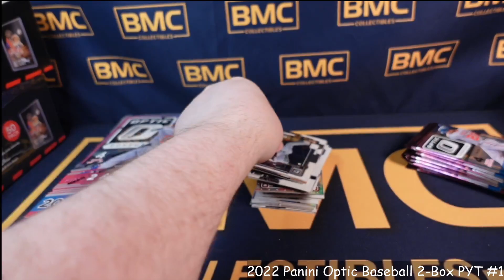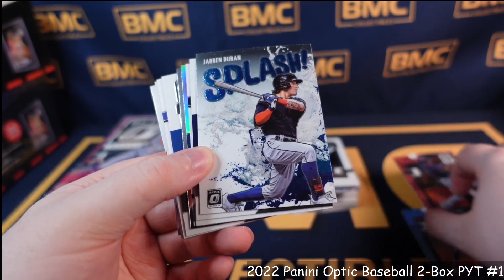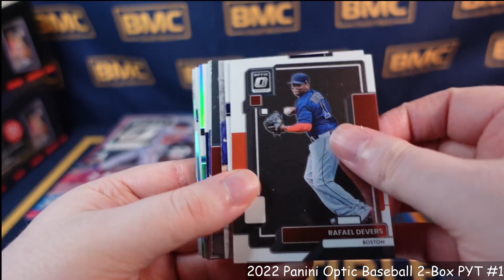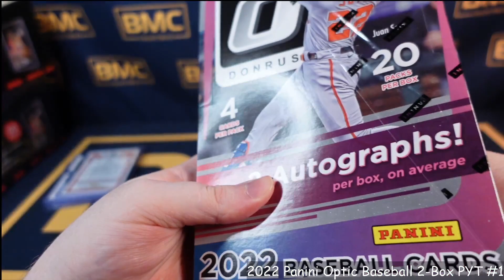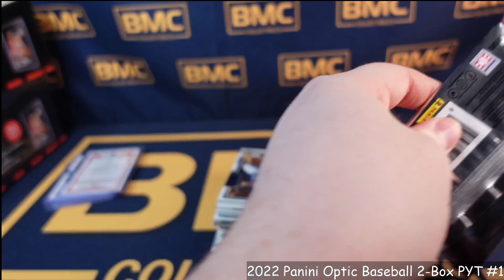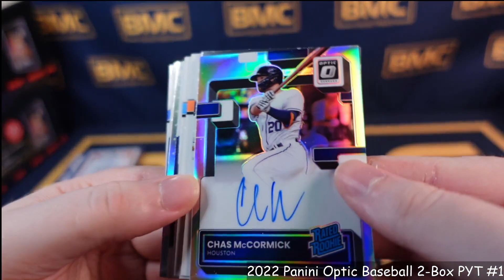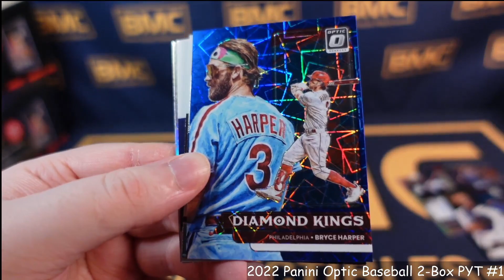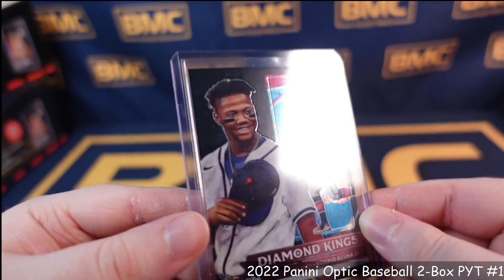2022 Panini Optic Baseball 2-Hobby PYT #1